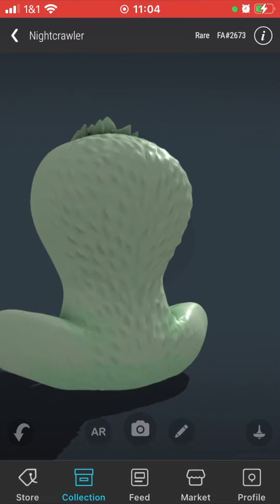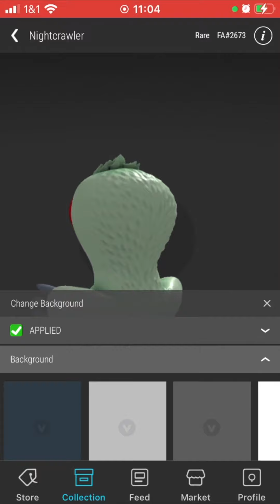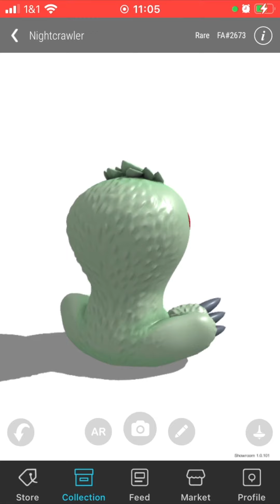Why I don't care if OMI is down right now